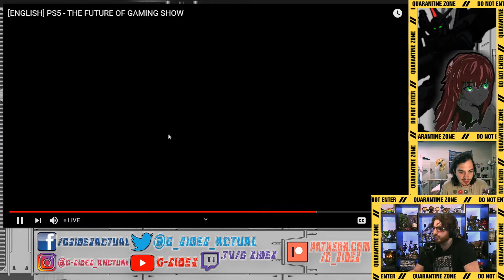G-SIDES reacts to PS5 gameplay event: Little Devil Inside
G-Sides reacts live to the reveal of Little Devil Inside during the Playstation 5 reveal event. We can't wait to see more of this!

BUILD.CREATE.INSPIRE.